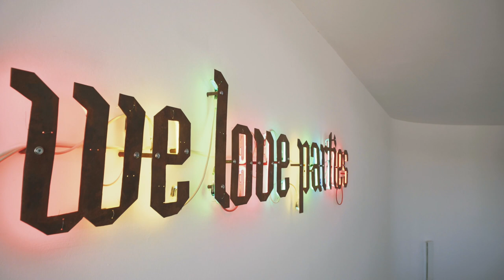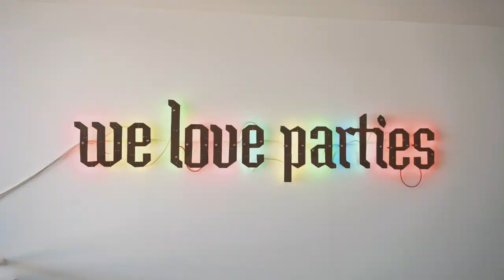CÁPSULA COLECCIÓN/ Entrevista a MANUEL SAIZ.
''Let´s think positive'' surge en 2003 como parte de la exposición ''If Alive''. La pieza expuesta, con el lema ''we love party'', se resume para el artista como una vanitas en la que se señala el impostergable acontecimiento de su muerte, así como una crítica al concepto de la vida como un mero entretenimiento.

CÁPSULA COLECCIÓN / Interview with MANUEL SAIZ.

'' Let's think positive '' emerged in 2003 as part of the exhibition '' If Alive ''. The exposed piece, with the slogan '' we love party '', is summarized for the artist as a vanitas in which the unpostponable event of his death is pointed out, as well as a critique of the concept of life as a mere entertainment.